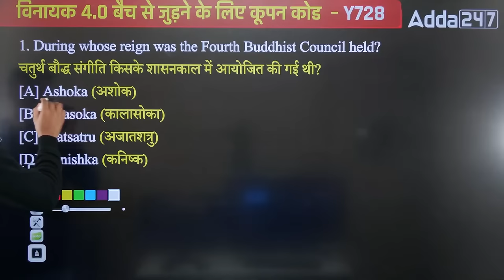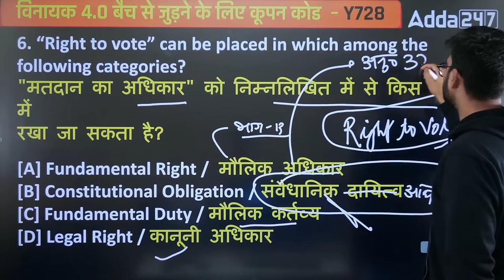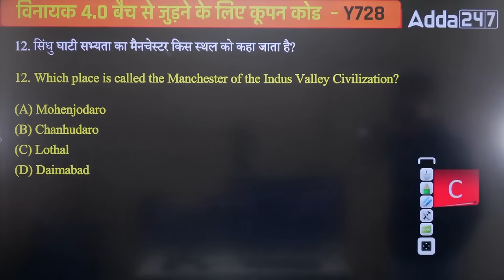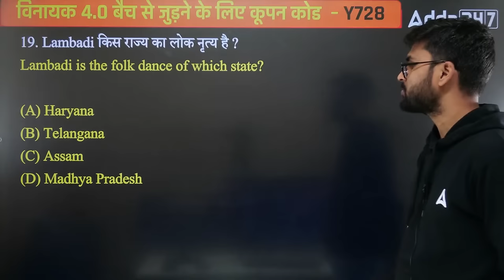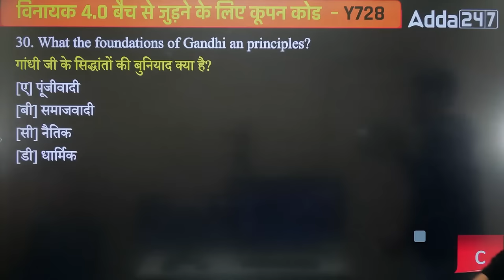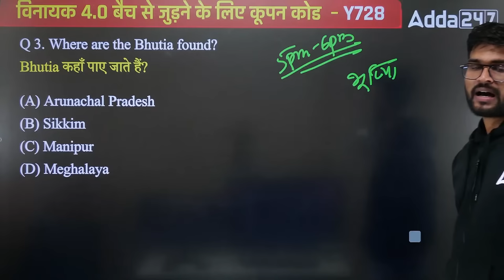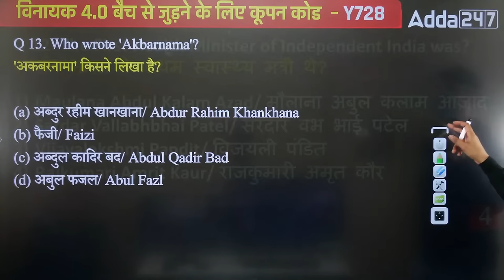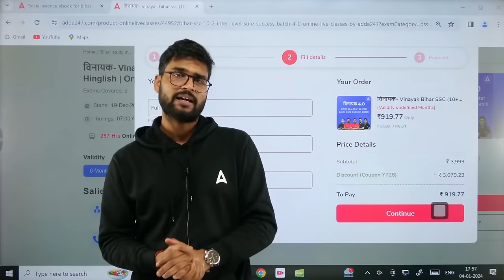BSSC Inter Level Vacancy 2023 GK/GS Class by Kaushalendra Sir #28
The Bihar Staff Selection Commission (Bihar SSC) has announced a significant recruitment drive for the Inter Level Vacancy in 2023. This recruitment offers a plethora of opportunities for candidates looking to join the state government workforce in Bihar. The Inter Level Vacancy positions are open for candidates who have completed their intermediate (Class 12th) education.

These vacancies encompass various departments and ministries within the Bihar government, including clerical roles, stenographers, and junior assistants. The total number of vacancies available is substantial, creating a favorable environment for job seekers in the state.

Applicants will need to go through a rigorous selection process, including a written examination and possibly an interview, depending on the specific job role. It is essential for candidates to meet the eligibility criteria, which may include age restrictions, educational qualifications, and domicile requirements specific to Bihar.

Working with the Bihar government offers job stability, competitive salaries, and various perks and benefits. This recruitment drive provides a golden opportunity for aspirants to secure a promising career in the public sector, contributing to the development of the state.

Interested candidates should keep a close eye on the official Bihar SSC website for updates, notification details, and application procedures to ensure they don't miss out on this opportunity to secure a government job in Bihar in 2023.

🛑विनायक- Vinayak 3.0 Bihar SSC (10+2) Inter Level Sure Success Batch 3.0 online Live Clsses

🛑"सिद्धि विनायक- Siddhivinayak BSSC (10+2) Inter Level 2023 (with Hindi Printed Books & e-Books) Selection Kit ज्वाइन करे

विनायक- Vinayak Bihar SSC (10+2) Inter Level Complete Books Kit (Hindi Printed) अभी Order करें

1️⃣ अच्छे शिक्षकों से सीखें
2️⃣ गहन विश्लेषण
3️⃣ परीक्षा योजना रणनीति
4️⃣सर्वश्रेष्ठ प्रश्न समाधान
5️⃣समय प्रबंधन